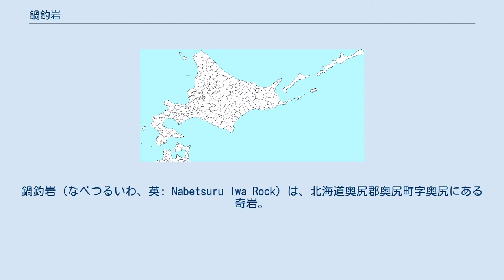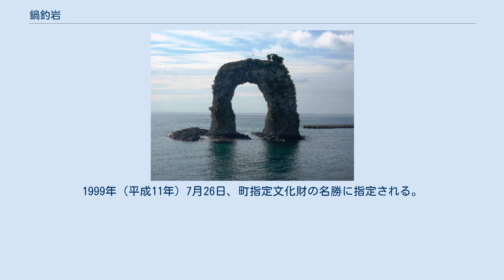鍋釣岩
鍋釣岩（なべつるいわ、英: Nabetsuru Iwa Rock）は、北海道奥尻郡奥尻町字奥尻にある奇岩。
なべつる岩とも表記される。
 鍋釣岩の位置 奥尻島の中央東部海岸に所在する。
高さは、およそ19.5メートルあり、周囲は、およそ101メートルある。
 岩の名称は、鉄鍋の弓型の取っ手である弦（つる）に形状が似ていることに由来する。
岩の岸側の頂部には、枝や葉にとげが生えていることに由来する名前をもつヒロハヘビノボラズという落葉低木が明治時代以前から生息しており、この植物は小さな花と赤色の果実をつける。
 岩の成り立ちには、日本列島が形成されていなかった時代に起きた、海底における火山活動や地殻変動が深く関わっている。
溶岩が噴出しかかったままの状態で冷却・固結して安山岩が形成され、島の隆起に伴って海上に現れ、軟質であった周りの砂岩が波や風によって次第に侵食されて消失し、安山岩の部分が残留したために、ドーナツ型の岩体となった。
 1993年（平成5年）7月12日に発生した北海道南西沖地震によって、地盤が1メートルほど沈下したために、岩は以前のような陸続きではなくなった。
また、この地震による揺れと津波により、沖側の頭頂部が大きく崩落して細くなった。
このため、およそ1億1千万円をかけて修復工事が行われた。
1999年（平成11年）7月26日、町指定文化財の名勝に指定される。